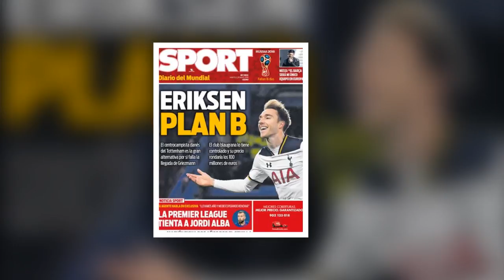Eriksen vira opção no Barcelona, caso o clube fracasse na tentativa de contratar Griezmann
O meia dinamarquês Eriksen, um dos destaques do Tottenham, é monitorado pelo Barcelona. De acordo com informações do jornal catalão “Sport”, o jogador é o plano B do clube catalão. Caso o Barça fracasse na tentativa de contratar o atacante francês Griezmann, do Atlético de Madrid, o foco passará a ser Eriksen.